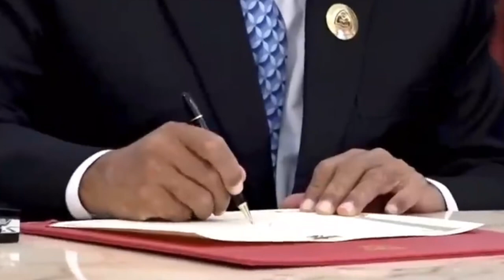PRABOWO KAGET DASI DAN JAS SAMA DENGAN PM CANANA GUSMAU